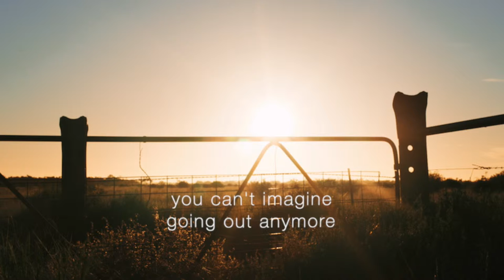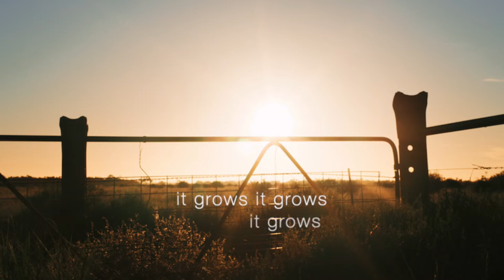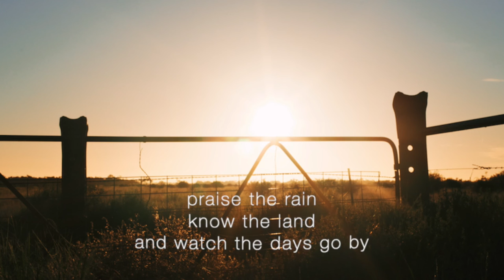Terra Grimard - Outback [LYRIC VIDEO]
Credits:
Terra Grimard - vocals, acoustic guitar, organ
Gavin Youngash - electric guitar
Nick Doneff - mandolin
Justin Dunlop - electric bass
Mike Ardagh - drums, percussion, fender rhodes, omnichord

Produced by Mike Ardagh
Co-Produced by Terra Grimard